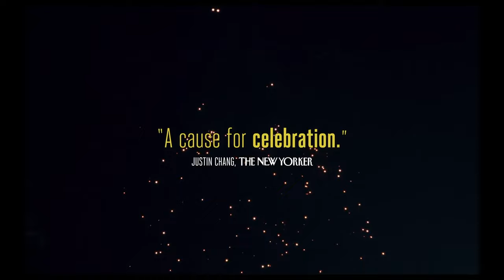All We Imagine as Light Official Trailer (2024) - Kani Kusruti, Divya Prabha, Chhaya Kadam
Check out the official All We Imagine as Light Trailer starring Kani Kusruti, Divya Prabha, and Chhaya Kadam.

Starring: Kani Kusruti, Divya Prabha, Chhaya Kadam, Hridhu Haroon, Azees Nedumangad
Directed By: Payal Kapadia

Synopsis: All We Imagine as Light centers on three nurses in contemporary Mumbai—head nurse Prabha, her roommate Anu, and their colleague Parvaty—as they navigate their personal struggles and the challenges of urban life. This lyrical film explores themes of friendship, gender politics, and the complexities of sisterhood in a rapidly changing society.